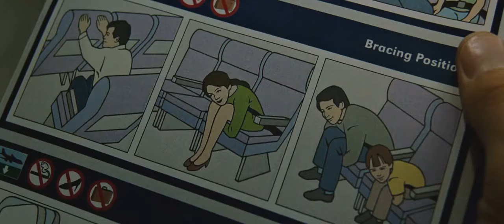Fight Club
"If you are seated in an emergency exit row
and would be unable or unwilling to perform the duties
listed on the safety card, please
ask a flight attendant to reseat you."

It's a lot of responsibility.

Wanna switch seats?

No. I'm not sure
I'm the man for that particularjob.

An exit-door procedure at 30,000ft.

The illusion of safety.

Yeah. I guess so.

they put oxygen masks on planes?

- So you can breathe.
- Oxygen gets you high.

In a catastrophic emergency,
you take giant panic breaths.

Suddenly you become euphoric, docile.

You accept your fate.

It's all right here.

Emergency water landing, 600mph.

Blank faces. Calm as Hindu cows.

That's...

That's an interesting theory.

Why? So you can pretend you're interested?

OK.

You have
a kind of sick desperation in your laugh.

We have the exact same briefcase.

Soap.

- Sorry?
- I make and I sell soap.

The yardstick of civilization.

Tyler Durden.

Did you know if you mix gasoline and
frozen orange juice, you can make napalm?

- No, I did not. Is that true?
- That's right.

One can make all kinds of explosives
with simple household items.

- Really?
- If one was so inclined.

Tyler, you are by far the most interesting
single-serving friend I have ever met.

- Everything on a plane is single-serving...
- Oh, I get it. Very clever.

How's it working out for you?

- What?
- Being clever?

Great.

Keep it up, then. Right up.

A question of etiquette.

As I pass, do I give you the ass or the crotch?